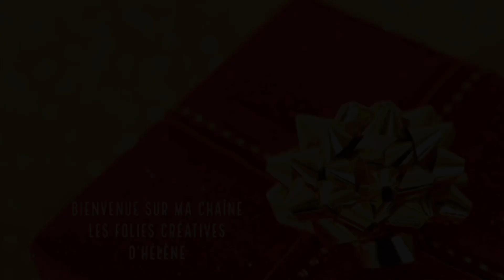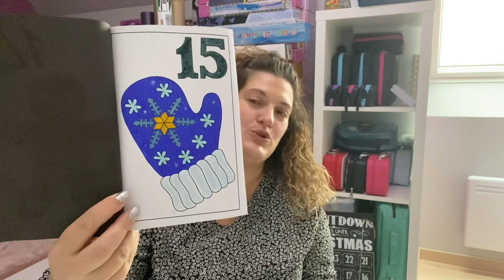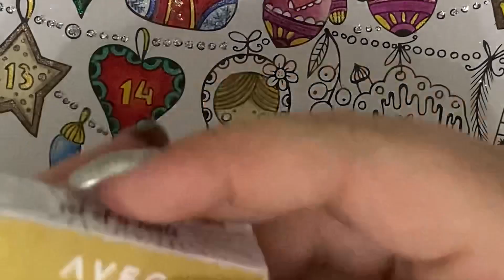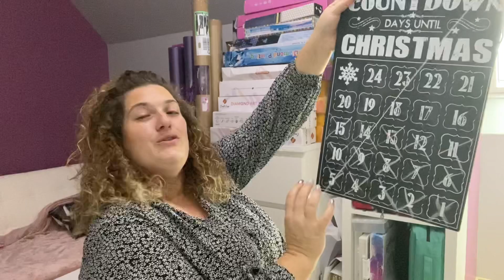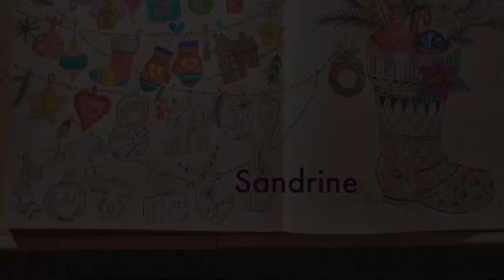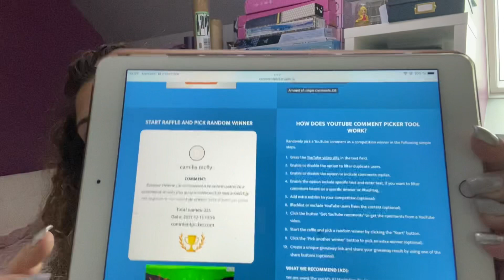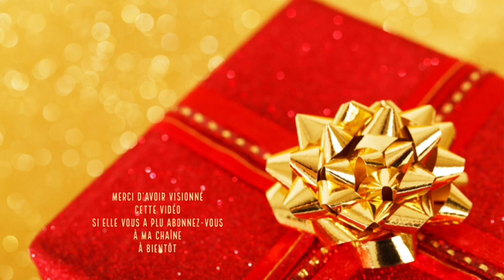Calendrier de l’Avent 2021 15/25￼